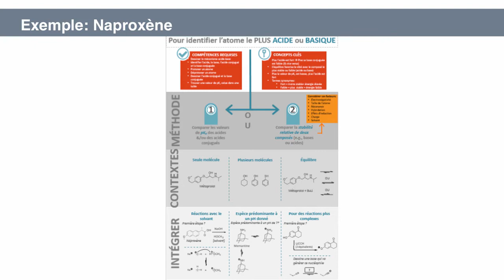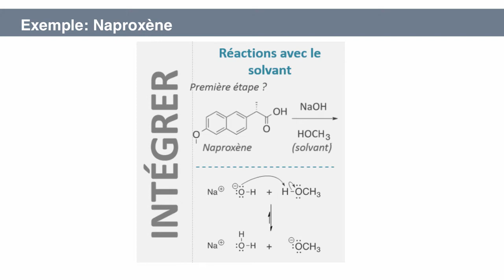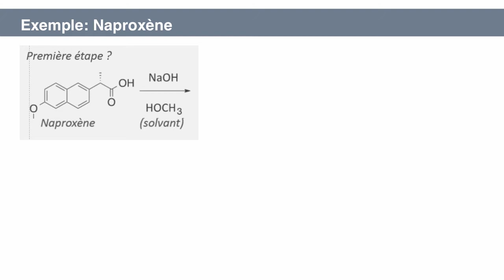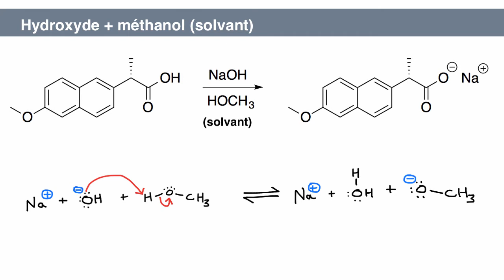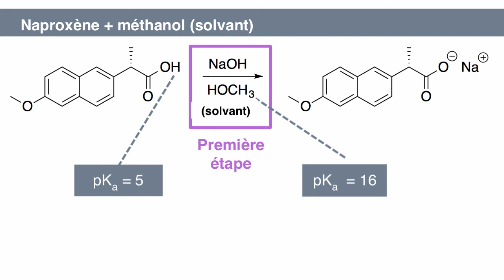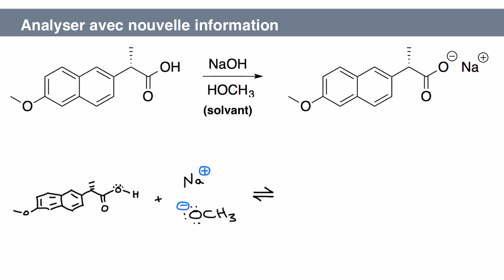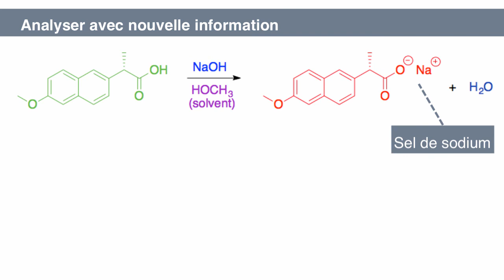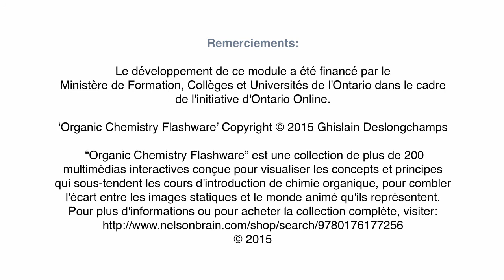A4a - Intégrer les connaissances acid–base - considération du solvant